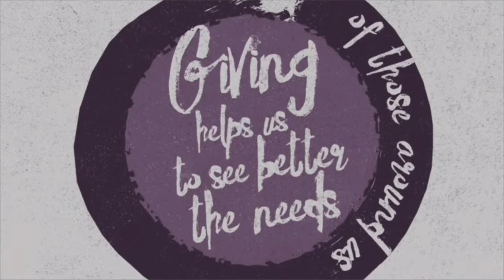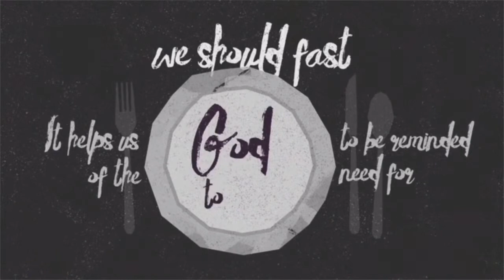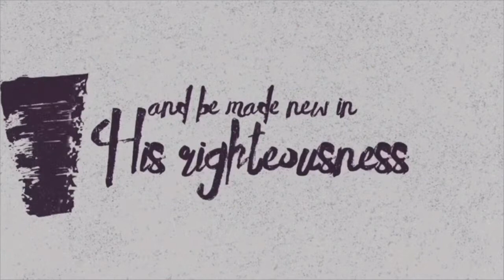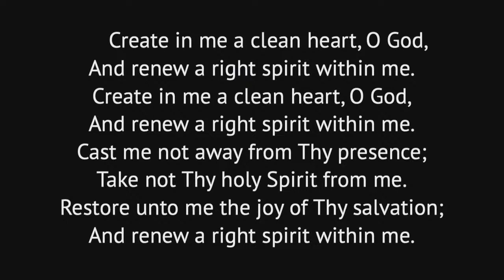Ash Wednesday Service 3-2-22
Ash Wednesday
Pastor Joe Voss